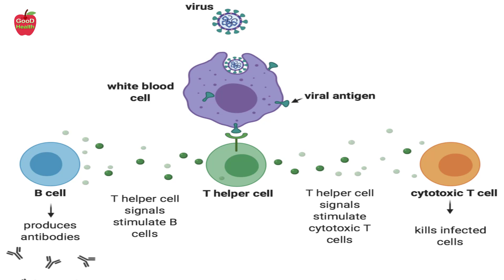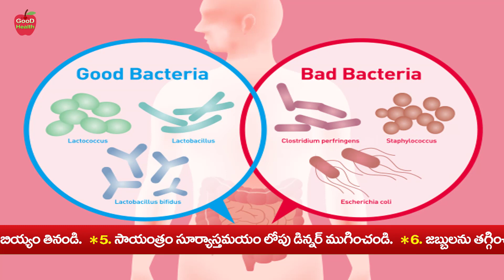Immunity Secret | ఈ సీక్రెట్ తెలిస్తే హాస్పిటల్ బిల్ లైఫ్ లో ఉండదు | Dr Manthena Satyanarayana Raju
Immunity Secret | ఈ సీక్రెట్ తెలిస్తే హాస్పిటల్ బిల్ లైఫ్ లో ఉండదు | Dr Manthena Satyanarayana Raju | GOOD HEALTH